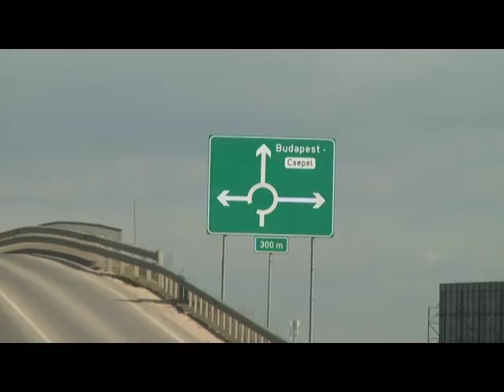Megszűnnek a dugók?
Lesz egérút és menekülési útvonal a dugók elől. Az M0-ás Csepel-szigeti szakaszán nyithatnak egy új csomópontot, amivel bővül majd a körgyűrű elérhetősége és várhatóan csökken majd a torlódások nagysága. Ezen kívül a halásztelki csomópont lehajtóágában egy új, intelligens jelzőlámpa-vezérlő rendszert építettek ki, amely forgalomfigyelő funkcióval rendelkezik.